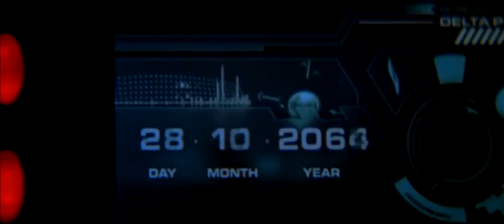Foley Studio Scene